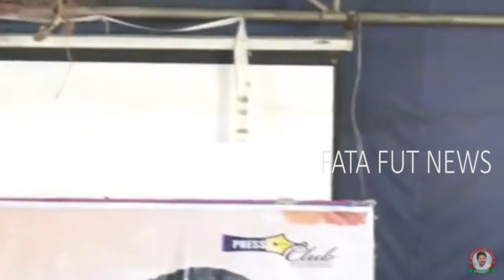Revanth Reddy Shocking Comments On TRS & BJP Parties | GHMC Elections 2020 | Fata Fut News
Watch#RevanthReddy Shocking Comments On TRS & BJP Parties | GHMCElections2020 | Fata Fut News